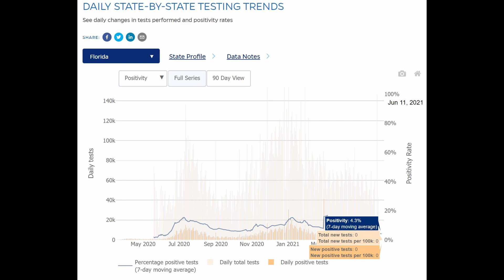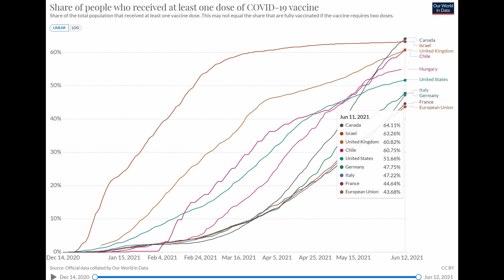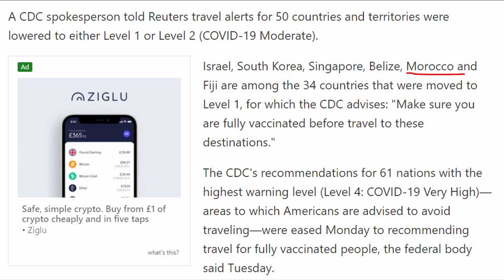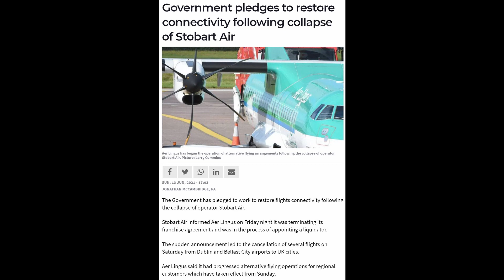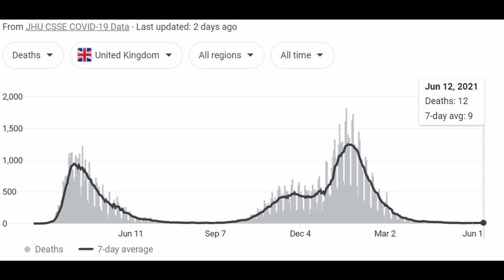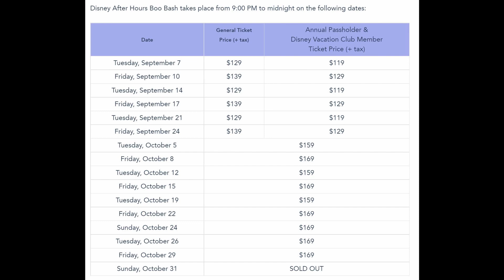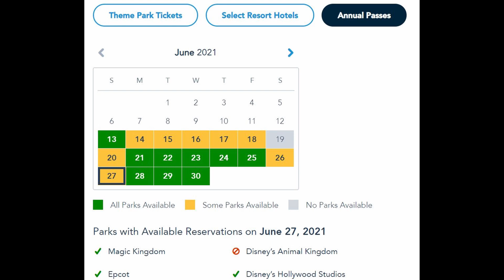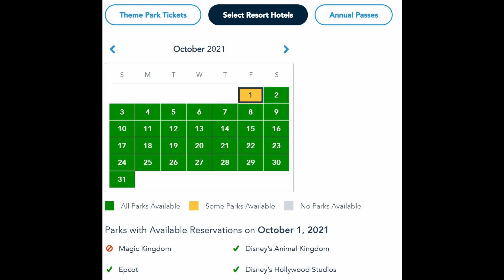Another 4 Weeks of Lockdown for the UK? Forget Summer | June 14, 2021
Usual COVID, vaccination and positivity rate stats for the US and Florida.  The CDC updates its Travel Health Notices last week, with a number of countries moving into Level 1.  An airline went bust and this will affect connections to Aer Lingus in Dublin.  Reports say there could be a four week extension to the UK lockdown.  What effect will that have on international travel?

No masks at Disney from tomorrow, the Skyliner has crashed again and when will fireworks return?  Contactless security being trialled at Universal.  The usual look at the WDW Parks Availability Calendar.  More capacity added and finally the weather.

If you have a question about all things Orlando, please join It's Orlando Time on FaceBook. With over 220,000 members, someone has the answer.

If you are looking at buying a primary or vacation home here in Orlando, check out Dore Global Team and our YouTube channel